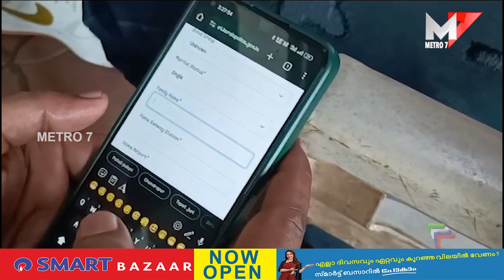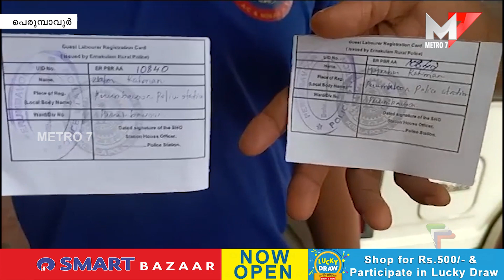അതിഥി തൊഴിലാളികളുടെ വിവരശേഖരണത്തിന് സഹായവുമായി വിദ്യാർത്ഥികൾ; Perumbavoor.